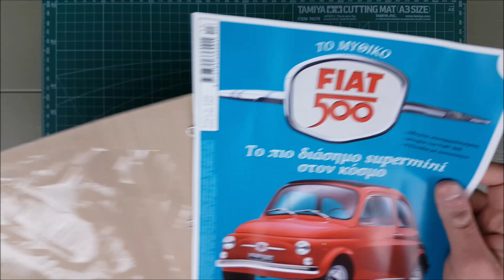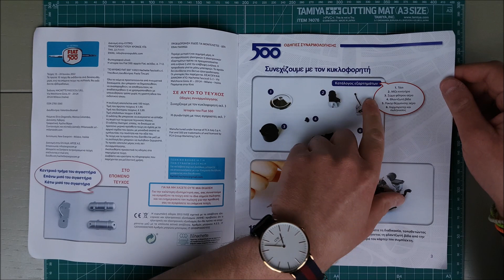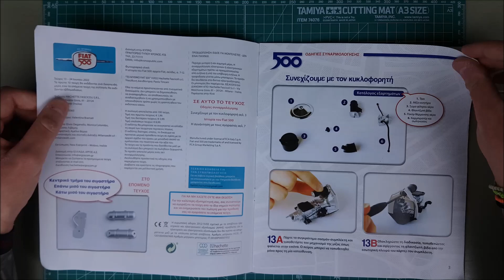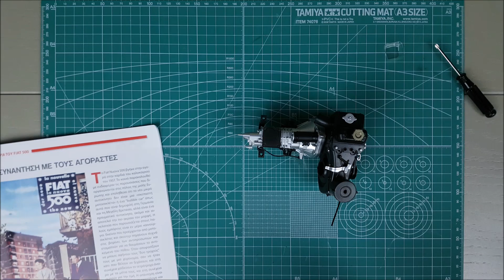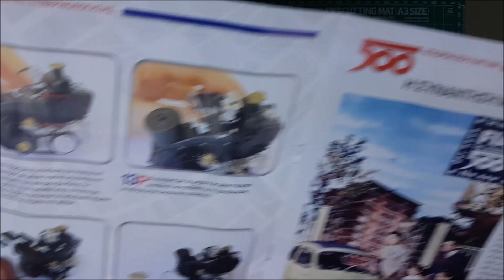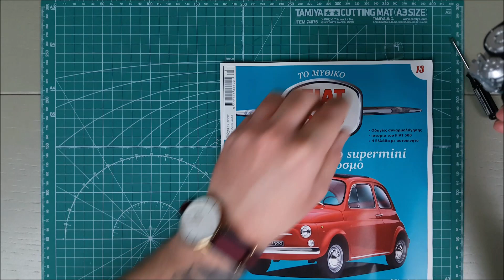ΤΟ ΜΥΘΙΚΟ FIAT 500 (HACHETTE) Τεύχος 13 | Επιτέλους πήρε λίγο μπρος!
Στο δέκατο τρίτο τεύχος του Μυθικού FIAT 500 επιτέλους δένουμε αρκετά από τα σκόρπια κομμάτια που είχαμε και κυρίως το σασμάν με τον κυκλοφορητή!